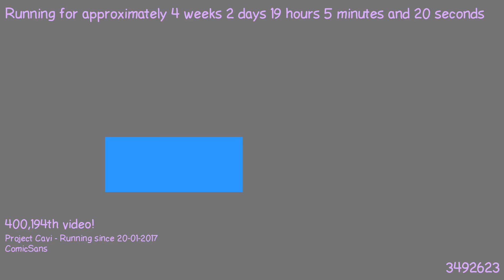1487610585 - Webdriver Cavi - T2